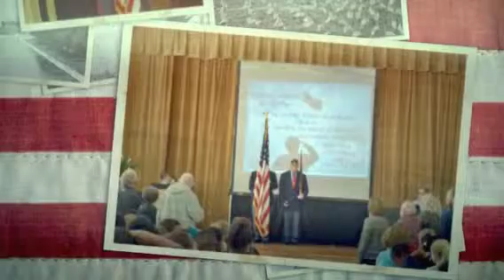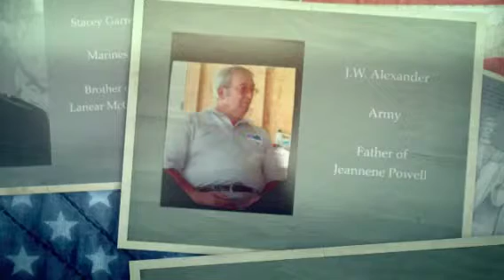Veterans Day Program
Van Wert Elementary 2015